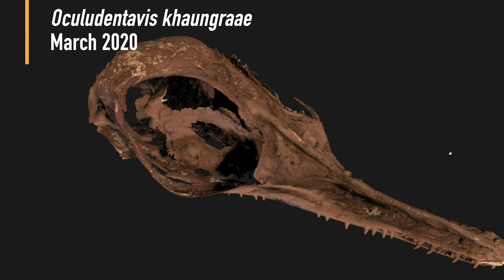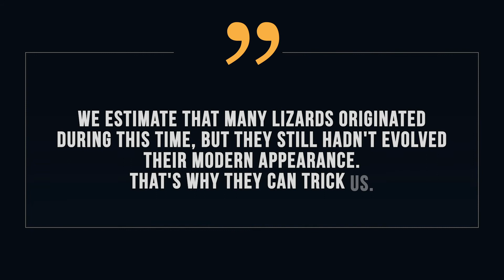What Strange Beast Is In the Amber?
A fossil locked in a piece of amber dating to about 99 million years ago belongs to a newfound and highly bizarre species of extinct lizard. The fossil helped scientists revise the lineage of another amber-locked discovery that was originally thought to be the smallest known ancient bird. Learn about both species and the science behind figuring it out

For the science geek in everyone, LiveScience.com breaks down the stories behind the most interesting news and photos on the Internet, while also digging up fascinating discoveries that hit on a broad range of fields, from dinosaurs and archaeology to wacky physics and astronomy to health and human history. If you want to learn something interesting every day, LiveScience is the place for you.